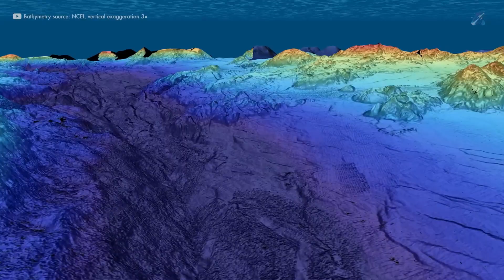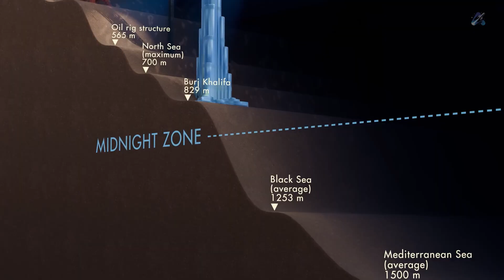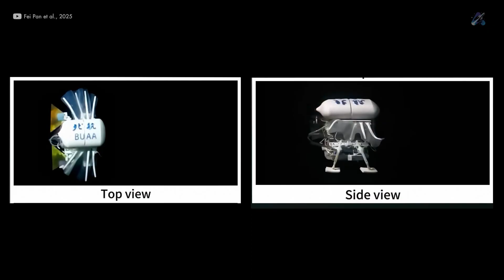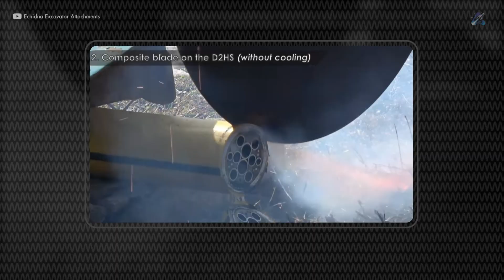China’s Mariana Trench Discovery Too Dangerous to Ignore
In a groundbreaking mission, China’s submersible Fendouzhe reached the bottom of the Mariana Trench, the deepest point on Earth and uncovered astonishing new ecosystems thriving nearly 11 km below the surface. This isn't just science, it's reshaping the geopolitical race for resource control in the deep ocean.

From chemistry fueled tubeworm forests to new species of bivalves, mollusks, and amphipods, the biodiversity discovered challenges everything we thought we knew about life under extreme pressure .
China’s military and commercial applications of this technology could tilt the balance of deep-sea dominance.
Watch to the end to understand why this discovery isn’t just surprising—it’s shaping the future of global power dynamics

what you have searched for :
Mariana Trench discovery
China deep-sea submarine
deep ocean geopolitics
Mariana Trench ecosystems
China ocean technology
extremophile species